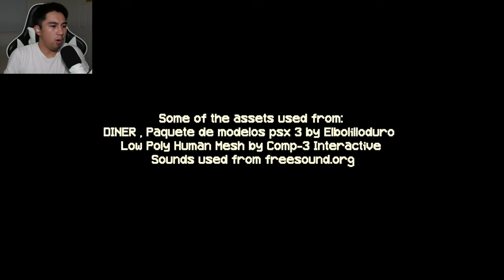Terrifying Secrets of the Haunted Burger Shop | KIOSK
DONT TRUST HIM...

Take on the night shift at a small fast food kiosk, uncovering the mystery of what happened to the previous worker. Can you unravel the truth behind the strange events?

TIMESTAMP:
0:00 DAY I
9:22 DAY II
15:30 DAY III
20:10 OUTRO